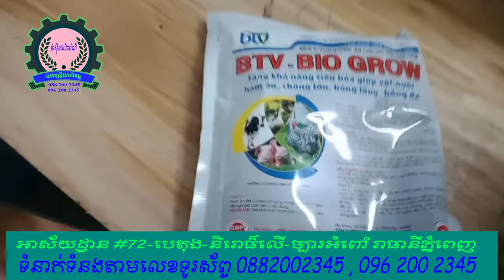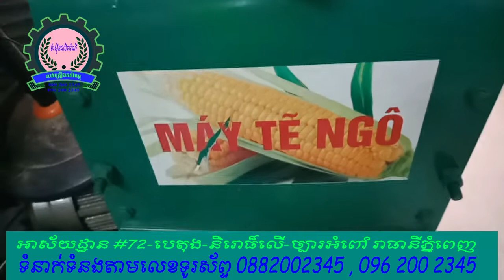តោះចូលមើលម៉ាស៊ីនផលិតចំណី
លេខ ទំនិញ
1 សូនគ្រាប់S-100 (3Kw)
2 សូនគ្រាប់​S-150 (3,5Kw)
3 សូនគ្រាប់S-200 (4Kw)
4 សូនគ្រាប់S-250 (7,5Kw)
5 សូនគ្រាប់S-270 (11Kw)
6 សូនគ្រាប់S-2200 (22Kw)
7 ហាន់ចេក​K-100
8 ហាន់ចេកK-110
9 ហាន់ចេកK-220
10 ហាន់ចេកK-300
11 ម៉ាស៊ីន4មុខងារជើង3
12 ម៉ាស៊ីនK310
13 ម៉ាស៊ីន4មុខងារ​ ដែក
14 ត្បាល4មុខងារមានជើង​
15 ត្បាល4មុខងារធំមានជើង​
16 កំប្លោក-ត្រកួន​​ (រុក្ខជាតិទន់)
17 វ៉ៃស្រកីដូង​ 3Kw
18 D-750 (7,5Kw)
19 ម៉ាស៊ីនកិនឈើ (45Kw)
20 ម៉ាស៊ីនប្រឡះពោត 1,1kw
21 ម៉ាស៊ីនប្រឡះសណ្តែកដី
22 លិង​កាហ្វេគ្រាប់សណ្តែក 35kg
23 លិង​កាហ្វេគ្រាប់សណ្តែក 15kg
24 ម៉ាស៊ីនកិនពោត N-150
25 ម៉ាស៊ីនបោចមាន់
26 ម៉ាស៊ីនខួងលូរឺស័រ
27 ទូភ្ញាស់ស្វីស​ Laminar 200
28 ទូភ្ញាស់ស្វីស​ Laminar 300
29 ទូភ្ញាស់ស្វីស​ Laminar 400
30 ទូភ្ញាស់ស្វីស​ Laminar 500
31 ទូភ្ញាស់ស្វីស​ Laminar 600
32 ទូភ្ញាស់ស្វីស​ Laminar 1000
33 ទូភ្ញាស់ស្វីស​ Laminar 1200
34 ទូភ្ញាស់ជ័រ​56 គ្រាប់
35 ទូភ្ញាស់ជ័រ​104គ្រាប់
36 ម៉ាស៊ីនកិនដីធ្វើជី​ 4kw(3pha)
37 ម៉ាស៊ីនកាតចំពុះមាន់
38 ម៉ាស៊ីន២មុខងារ
39 ម៉ាស៊ីនផលិតឥដ្ធស៊ីម៉ង់(3pha)
40 ឧបករណ៍ស្ទូងស្រូវ
41 កូរលាយក្រឡុក​ ៧០kg